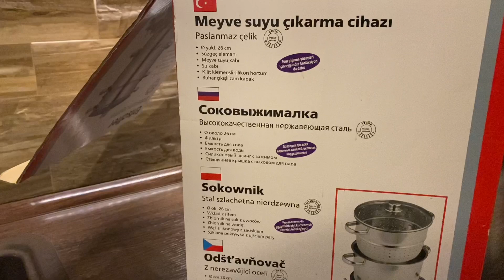Vodca sau suc de gutui?